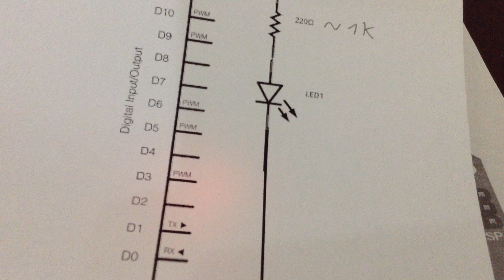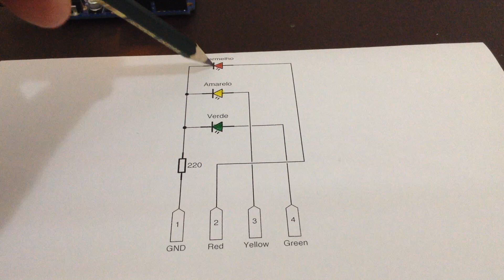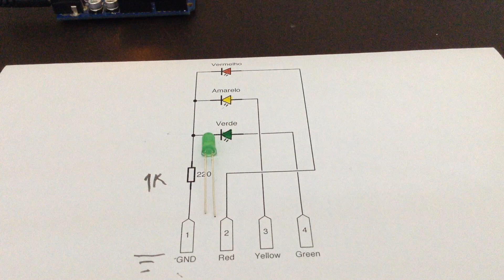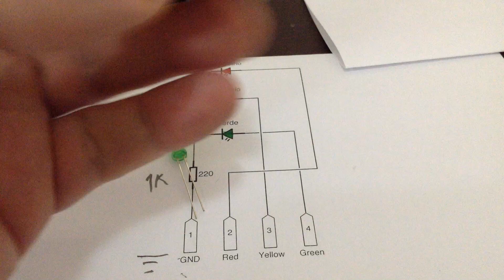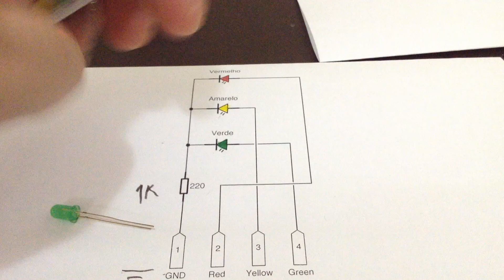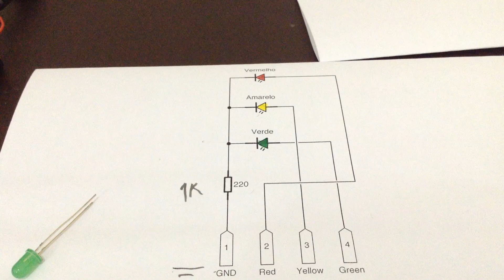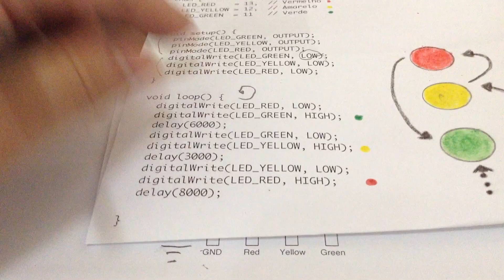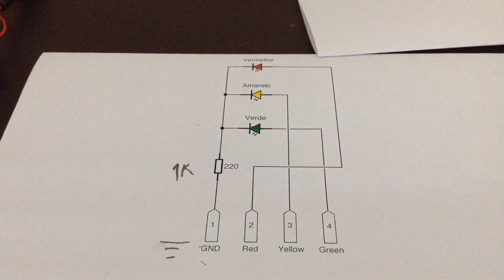RUDA #40 - Simulando um semáforo com Arduino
Que tal simular um pequeno semáforo (sinal/sinaleira) e aprender um pouco mais de eletrônica e programação com Arduino?